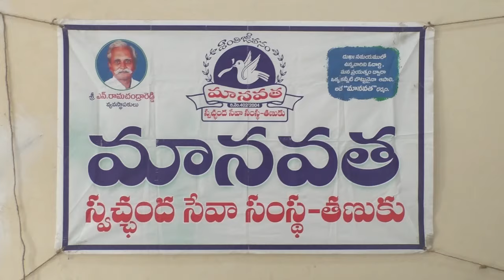TCN NEWS 26-05-2024 01